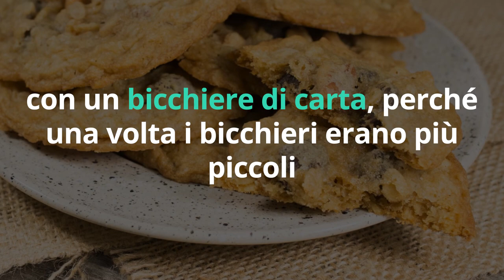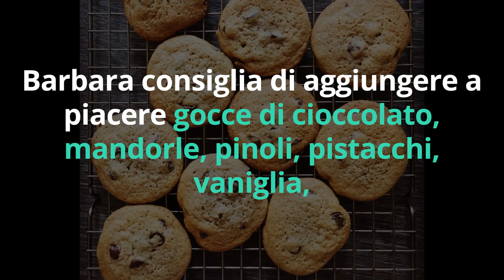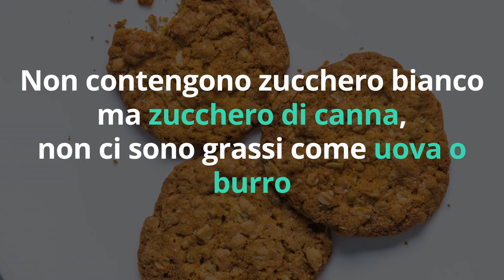RICETTA BISCOTTI MORBIDI della NONNA LIGHT senza GRASSI facili e veloci OTTIMI per DIMAGRIRE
SCARICA GRATIS la RICETTA in PDF sul mio SITO

Ciao amici! Ecco una ricetta golosa di biscotti morbidi e genuini come i biscotti della nonna che ci piacciono tanto! Grazie alla nostra amica Barbara che ha condiviso con noi questa ricetta.

🔬 STUDIO SCIENTIFICO sul POTERE DIMAGRANTE delle FIBRE
Dietary Fiber and Weight Regulation - Oxford Academic su Nutrition Reviews (Nancy C. Howarth, Edward Saltzman, Susan B. Roberts)

🌱 PREPARA questa RICETTA in VERSIONE PROTEICA!

2. Mettete i prodotti che vi interessano nel carrello e procedete con il pagamento cliccando su VAI ALLA CASSA.

Nota bene

Simona Vignali